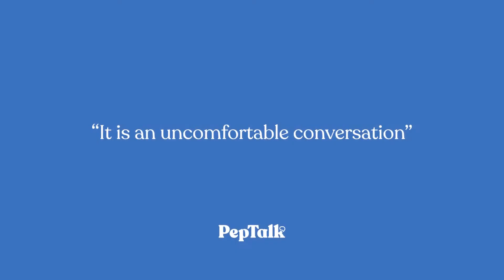Mutually Inclusive | Johanne Penney | "It is an Uncomfortable Conversation"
‘Mutually Inclusive’ with Diversity and Equality Champion Johanne Penney

This week, diversity and equality champion Johanne Penney joined us on The Weekly to discuss the developing narrative in the workplace and how we can all ensure BAME voices are authentically being heard.

Here's just one of the brilliant take aways from the session.